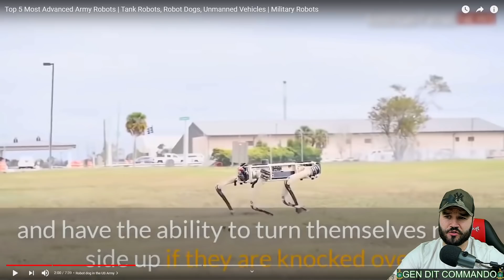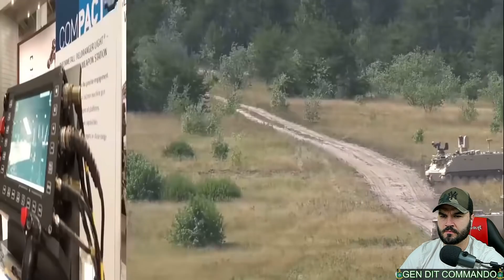British Marine Reacts To Top 5 Most Advanced Army Robots